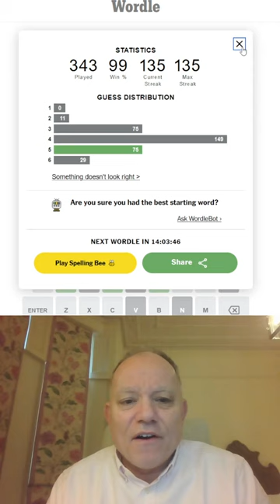Wordle in a Minute - 29th January 2023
It's another attempt at getting Wordle done in a minute or less - Mark tries with a word beginning with D